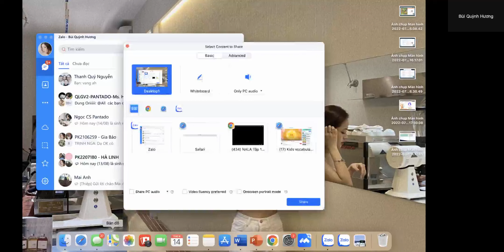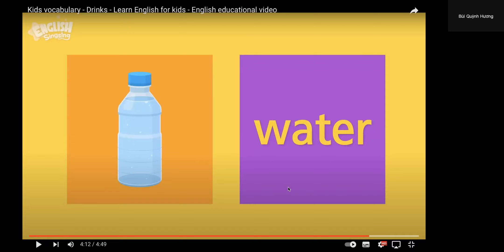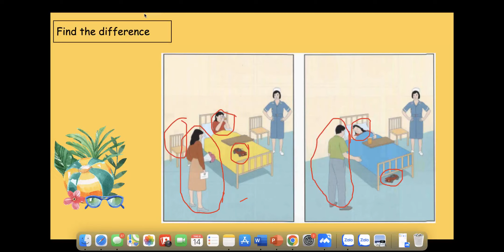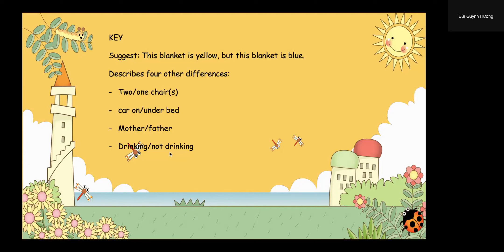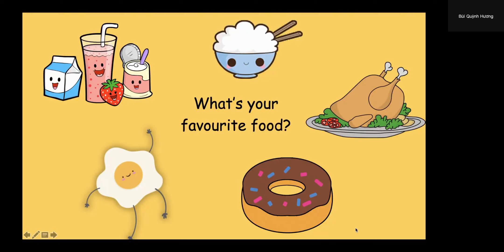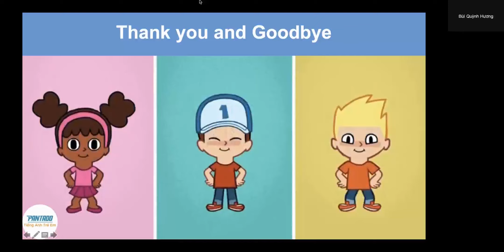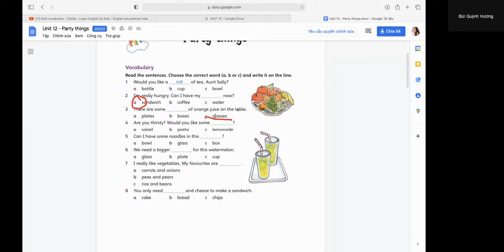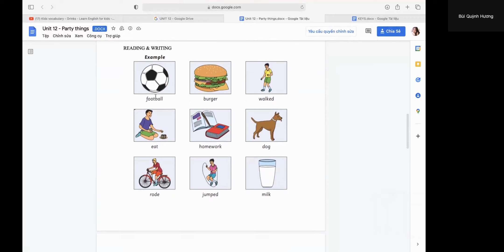PK2112171-14/8/2022-FFM-Unit 12C Test Speaking